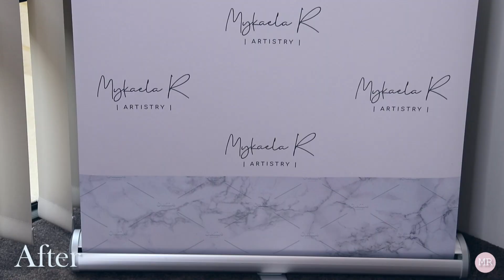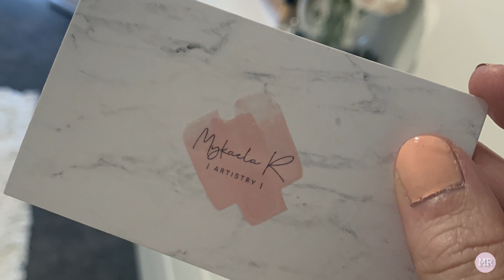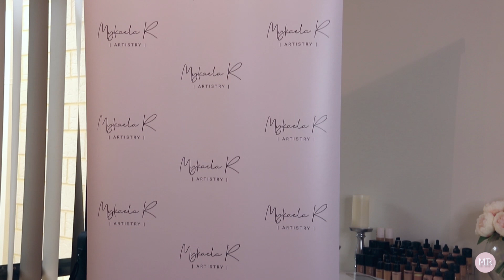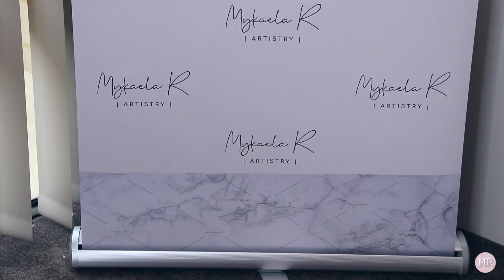Makeup Studio Tour | REVAMP With Me | Mykaela R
HELLO FRIENDS!!

Welcome to my favourite Youtube video so far – In this video, I reorganise my makeup studio and add some fun new pieces! I hope you all enjoy it as much as I did doing it.
If there are any items that I forgot to link below and you want to know where something is from, comment below and I will try and find it for you!

Much love,
Myk xx

PRODUCTS

Malm drawers
- Ikea Malm drawers
- Foundation stands: Bought in store at Priceline. I couldn’t find it in the online store but it’s from Models Prefer and in the same range as this product
- Acrylic cups: KMART although couldn’t find them on their website. I bought in store from their clearance stationary section
Booktopia is also a good online store to buy these types of fashion books from!

- Lipstick holder: Mine is the 40 slot holder

- More Issues than Vogue canvas: My Aunty made this for me!

Credits and rights to: IKSON